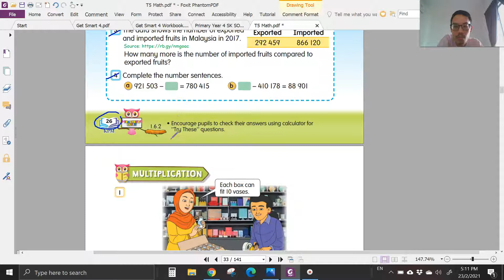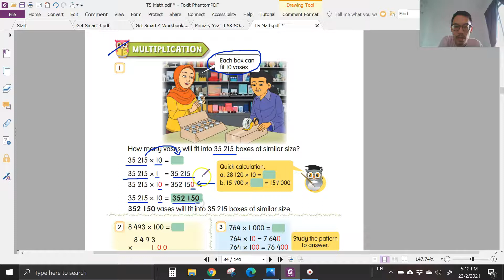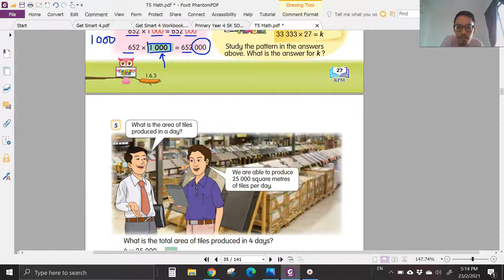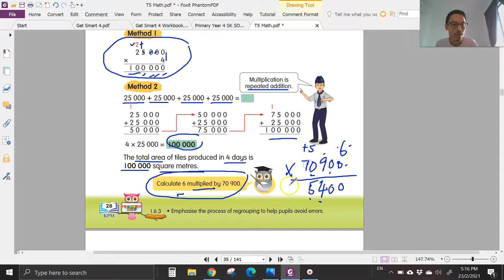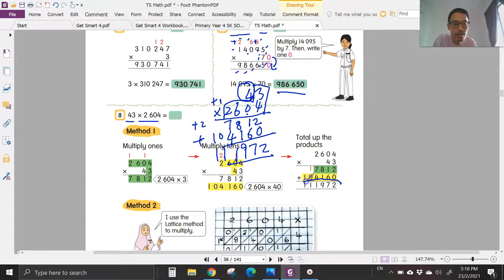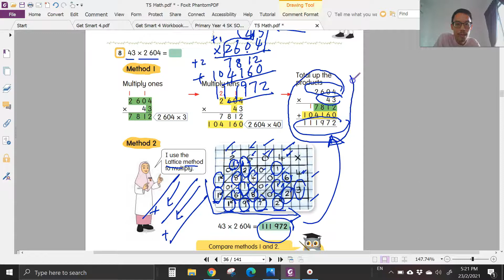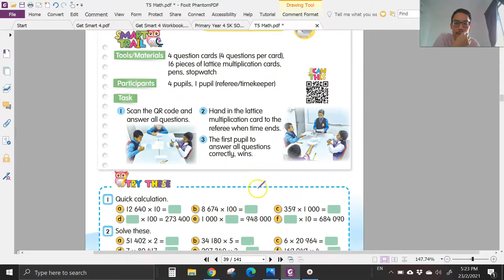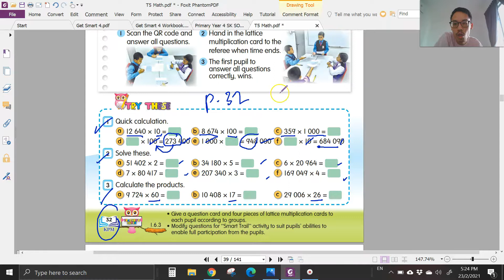Math: Multiplication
This channel covers English and Math lessons for students.